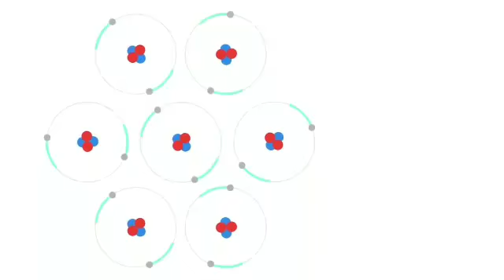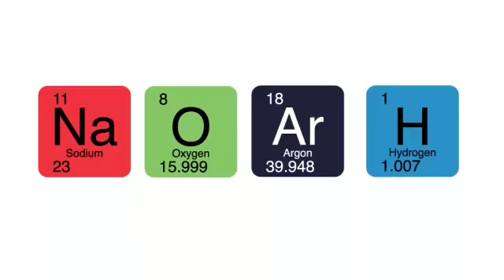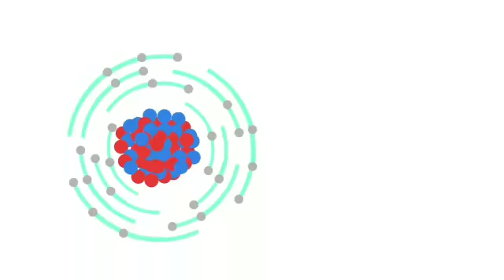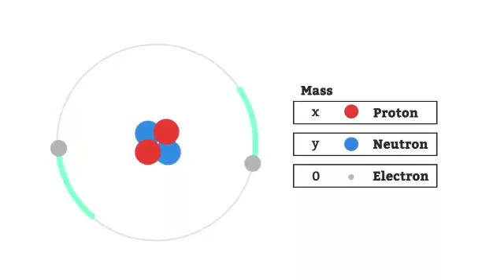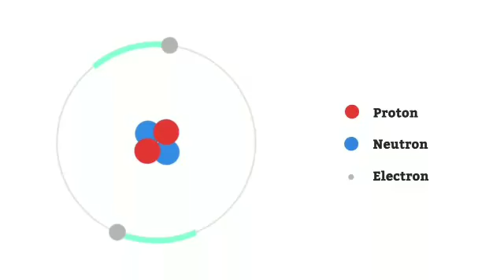Structure of an Atom |Chemistry___Grade_9| LAKSHYA education hub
Topic- Structure of an Atom Chemistr
Class _ 9th
Institute- Lakshya education hub..
          Come with us and achieve your target

Created by -- Avinash sir and our team